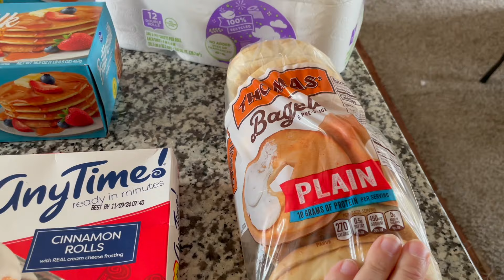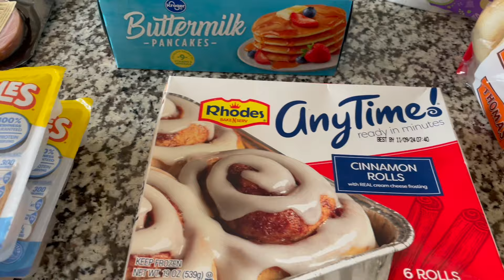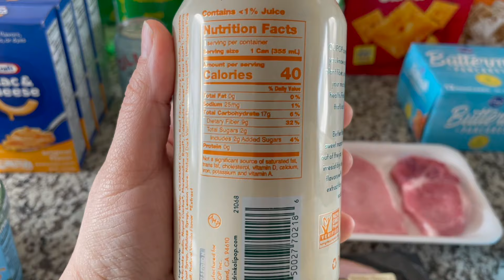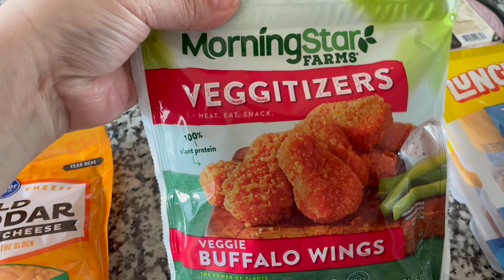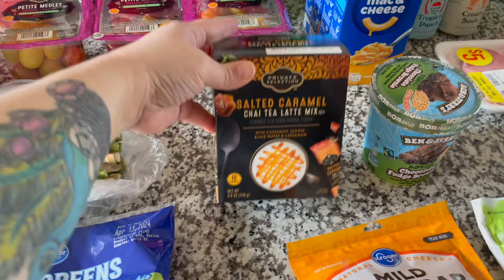vegetarian favorites this week | Kroger grocery haul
We focus on our daily lives as a family living with all of our different Neurodiversities!

Each week you’ll find tips on cheap shopping, grocery hauls, and day in the life vids! Come along for the ride!